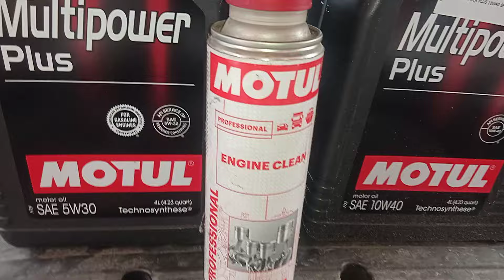proton personal 1.6 batu 6 part 10: nah enjin bunyi cantik tp ada benda harus wajip utk CamPro tau